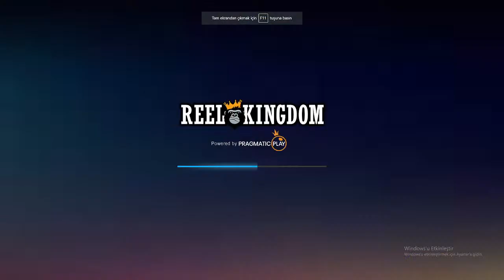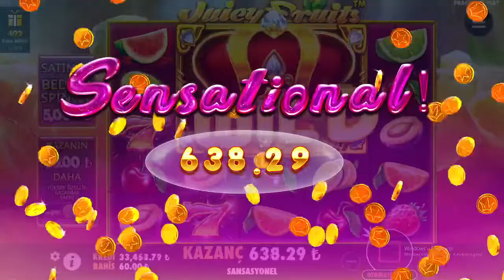SLOT TARİHİNE ÇÖKMEYE GELDİK 💰 CEM BABA ONLİNE 💰 HEDEF MAX WİN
Hello, friends;
You must play it purely for fun.
Do not consider gambling as a way to earn money.
Set a money limit in advance.
Don't be too ambitious and play more to win when you lose!
Play for amounts that will not cause you material and moral damage in case of loss.
I definitely do not recommend or encourage you to play
Never let your greed control you after your losses.
Friends, please don't come and make enthusiastic friends who don't gamble.

SLOT GAME
SLOTS
WATCH SLOT
VIDEO SLOTS
SLOT LIVE

- Gates of Olympus big win
- Gates of Olympus max win
- Sweet Golden Christmas
- Watch bonus slot
- Sweet Bonanza
- Small safe Sweet Bonanza
- Large Sweet Bonanza Safe
- Big Win Sweet Bonanza Xmas
- Sweet Bonanza 100X
- Sweet Christmas Bonanza 200X
- Sweet Bonanza Sensation
- Bonus for purchasing Sweet Bonanza
- Buy Sweet Bonanza bonus
- Sweet Bonanza Free Spins
- Sweet big Bonanza win
- Wild Wild Riches
- Big Win Wild Wild Riches
- Wild Wild Riches Sensational
- Free spins Wild Wild Riches
- Wild Wild Wealth Bonus
- Slot Video
- Slots
- Watch video slots
- The best paid slot machines
- The easiest bonus slots
- Watch slot machines
- Free spin slot
- watch slots
- Panda Fortune
- Jackpot Panda Fortune
- Sweet Bonanza
- SweetBonanzaBuy bonus
- SweetBonanzaBuy bonus

SLOT OYUNU
SLOT OYUNLARI
SLOT İZLE
SLOT VİDEOLARI
SLOT CANLI YAYIN

- Big Bass Bonanza
- Bigger Bass Bonanza
- Sweet Bonanza Xmas
- Bonus izle Slot
- Sweet Bonanza
- Sweet Bonanza Küçük Kasa
- Sweet Bonanza Büyük Kasa
- Sweet Bonanza Xmas Big Win
- Sweet Bonanza 100X
- Sweet Bonanza Xmas 200X
- Sweet Bonanza Sensational
- Sweet Bonanza Büyük Kazanç
- Wild Wild Riches
- Wild Wild Riches Big Win
- Wild Wild Riches Freeespin
- Wild Wild Riches Bonus
- Slot Videoları
- Slot Oyunları
- Slot Videoları İzle
- En Çok Para Kazandıran Slot Oyunları
- En Kolay Bonusa giren slotlar
- Slot Oyunları İzle
- Slot FreeSpin
- Slot İzle
- Panda Fortune
- Panda Fortune jackpot